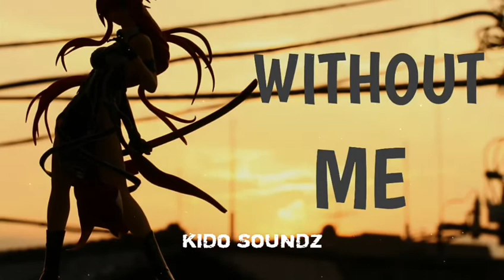Without me – REMIX (male version) [MUSIC VIDEO]